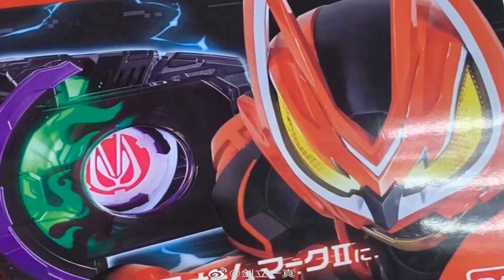Emergency Special! All About the DesiGra!